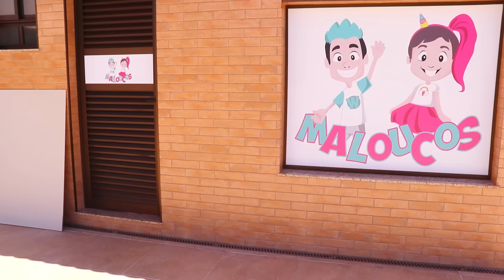MALOUCOS FINGE BRINCAR DE SUPER HERÓI E DERROTA O VIRUS MALVADO